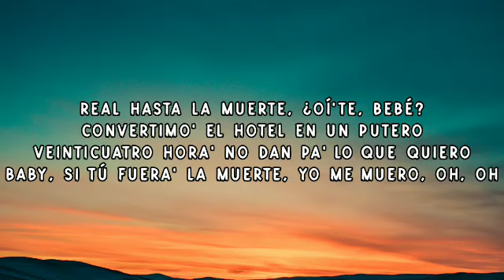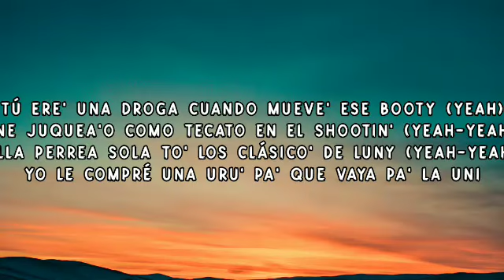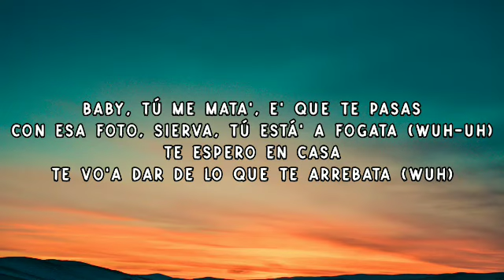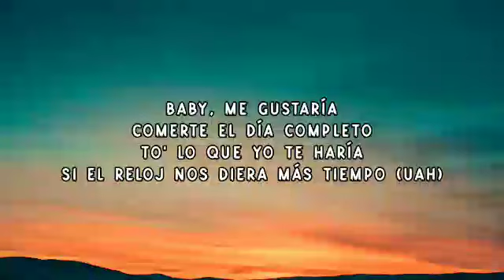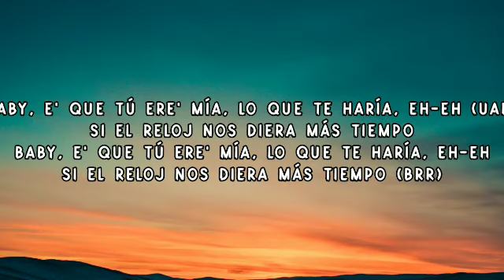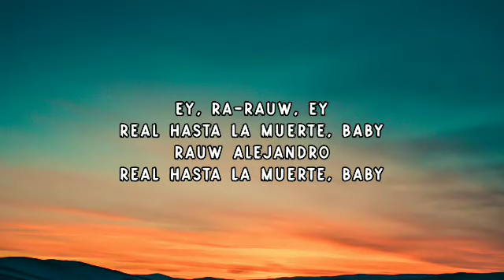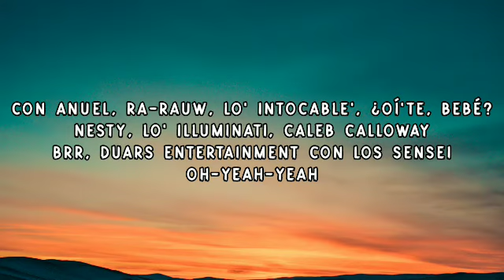Rauw Alejandro x Anuel AA -Reloj (Letra/Lyrics)